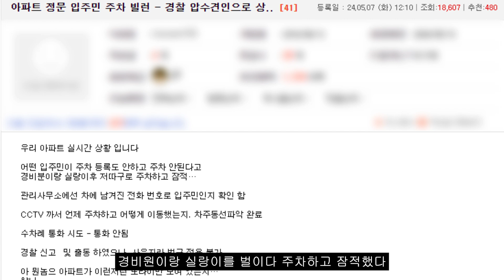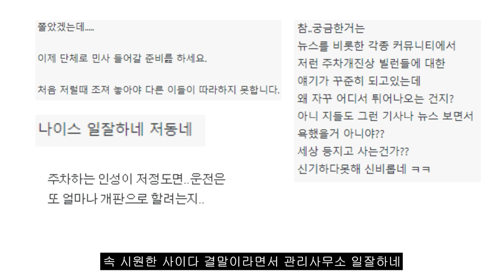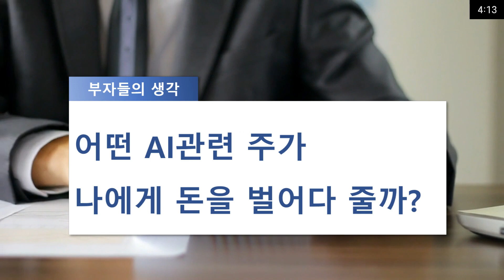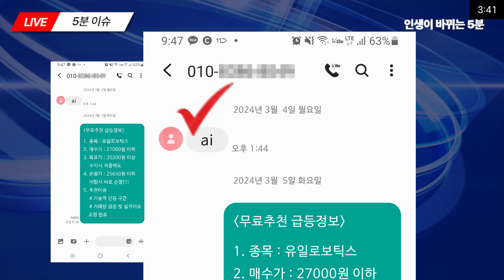[자막뉴스] 눈에는 눈 최악의 "주차빌런 차량 견인됐다!" '사이다 결말' 에 환호!